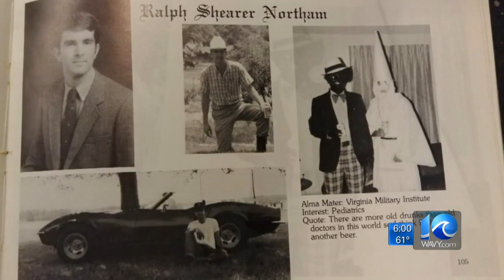EVMS officials discuss yearbook photos investigation